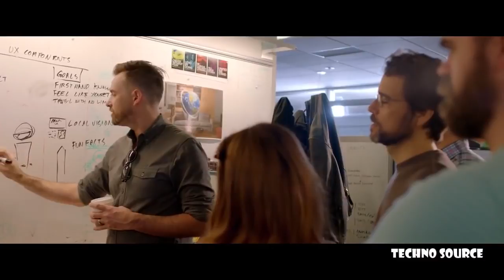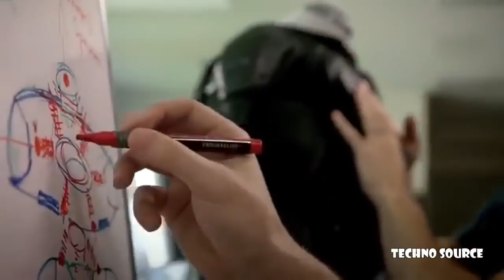5 Mind-Blowing New Gaming Technology For Gamers